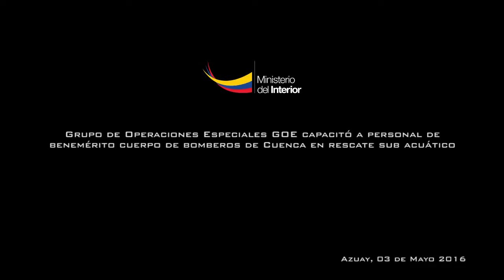Grupo de Operaciones Especiales GOE capacitó a personal de benemérito cuerpo de bomberos de Cuenca